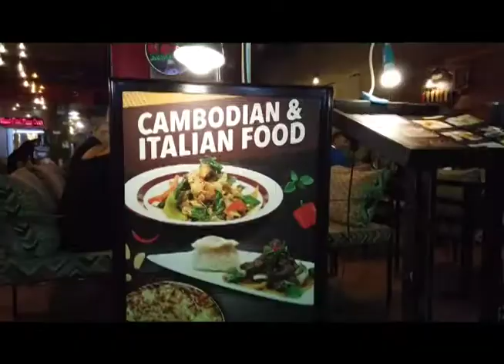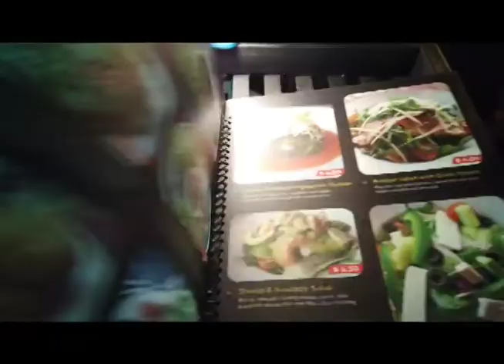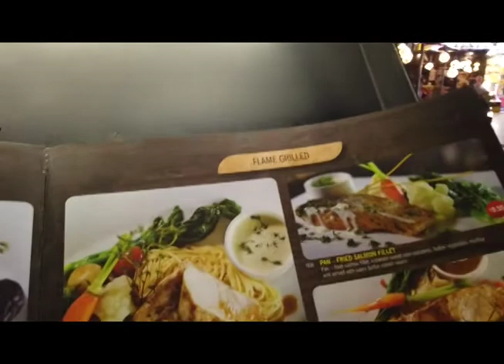regular night on pubstreet Travel Vlog #5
did a little restaurant and pub hop on pubstreet everynight the roads closes and the pub open late, tourist attraction area good food and cheap drink.